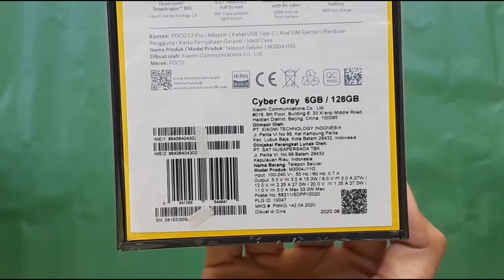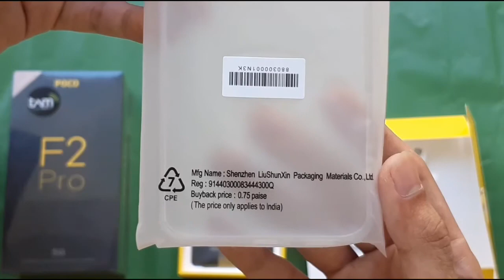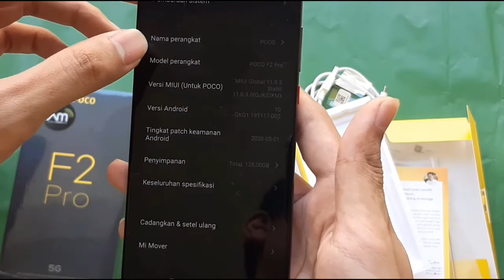Unboxing Poco F2 Pro - Flagship Killer!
2020 Poco F2 Pro 6/128 GB - Unboxing (Rp. 6.999 Juta)

Xiaomi Communications Co. Ltd

6.67" Full High Definition Super Amoled (HDR10+)
Gorilla Glass 5 Front & Back + Aluminium Frame

Front Camera
20 Mega Pixel (Pop-Up Camera)
Rear Camera
64 Mega Pixel with AI Technology (8K Video)

6 Giga Byte Random Access Memory
128 Giga Byte Internal Memory
Snapdragon 865 5G
Liquid Cooling 2.0
360° ambient light sensor

Hi-Res Audio
4.700 Mah Battery with 30 Watt Fast Charge
Fingerprints on Screen